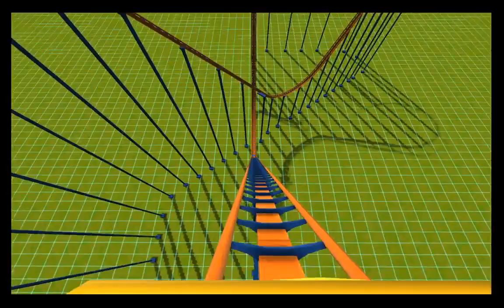Rollercoaster Tycoon 3 Platinum POV Goliath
This is a real life ride, it is called Goliath. This rollercoaster is the Magic Mountain version. Enjoy!